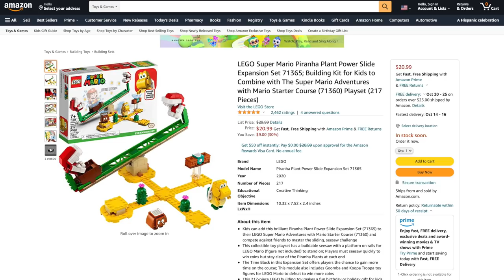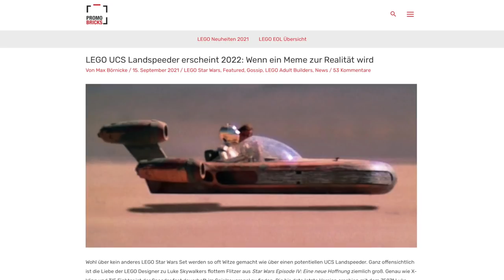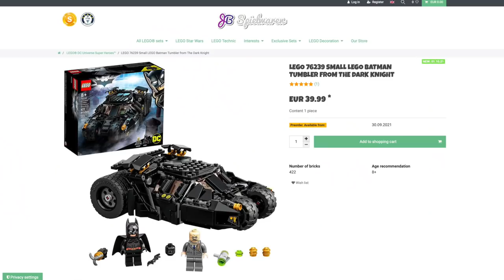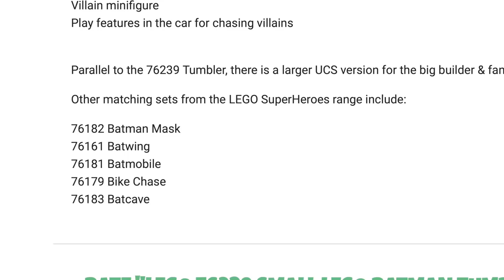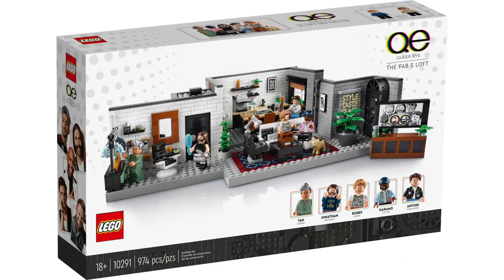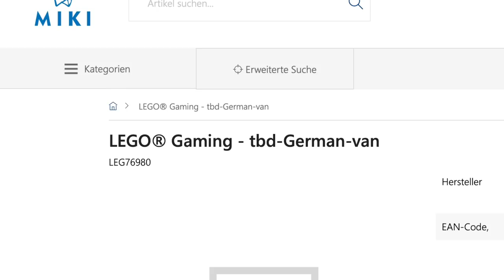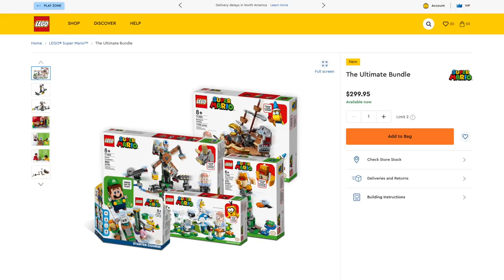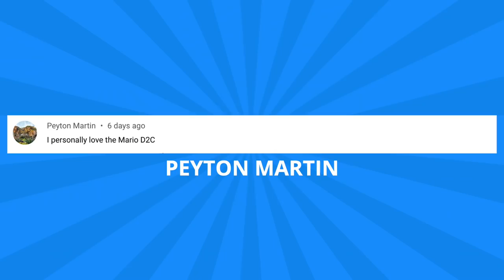BONUS LEGO NEWS! UCS Landspeeder! Muppets Minifigures! The Batman! Zelda?! Queer Eye! NBA?!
Today I'm breaking down This Week in BONUS LEGO NEWS!! Featuring LEGO Deals! LEGO Star Wars! LEGO The Batman! LEGO Gaming! LEGO Muppets! LEGO Queer Eye! & MORE!!

START YOUR AMAZON SHOPPING!

THIS WEEK’S LEGO DEALS!
LEGO Harry Potter Hogwarts Icons - Collectors' Edition

LEGO Star Wars 2022 Set Rumors!
- Helmet Collection 2022 - Din Djarin (The Mandalorian), Luke Skywalker, & AT-AT pilot

LEGO The Muppets Collectible Minifigures (71033) Rumored for 2022

LEGO DC The Batman Sets Coming in 2022!
- 76179 Bike Chase: $14.99 - Batman & Catwoman
- 76181 Batmobile: $39.99 - Batman, Jim Gordon, & Penguin
- 76183 Batcave: $69.99 - Batman, Bruce Wayne, Alfred, & Riddler
- 31205 Batman Art: $120

LEGO Queer Eye – The Fab 5 Loft (10291) Revealed! Coming October 1st!
- 974 pieces - $99.99
- Includes Bobby Berk, Tan France, Antoni Porowski, Karamo Brown and Jonathan Van Ness plus Bruley the dog, & 2 Kathi Dooley

LEGO Games Line Coming? LEGO Overwatch (76980) First Set Coming November 1st?

LEGO Santa’s Sleigh (40499) Coming in October!
-343 pieces - $36.99

LEGO Mini Disney Castle (40478) Coming in October!
- 567 pieces - $34.99

LEGO Exclusives Retiring in 2021!
- Stranger Things The Upside Down:
- Roller Coaster
- Harley-Davidson Fat Boy:
- Gingerbread House:
- Crocodile Locomotive:
- Corner Garage
- Star Wars A-Wing Starfighter:

LEGO x adidas NBA Shirts Revealed!